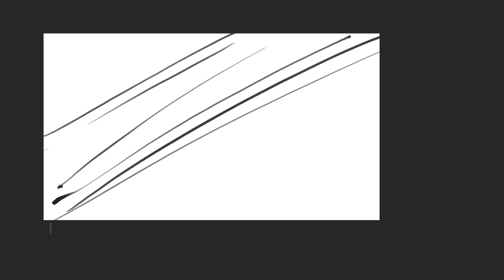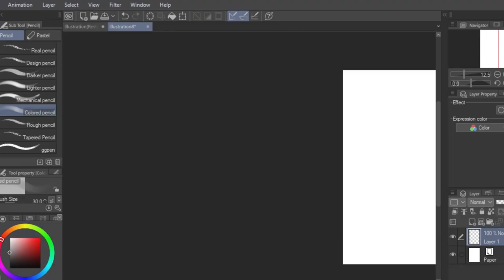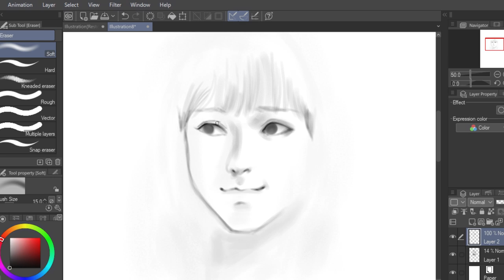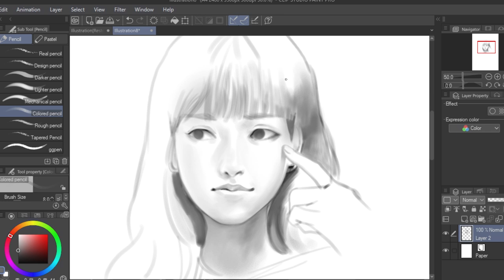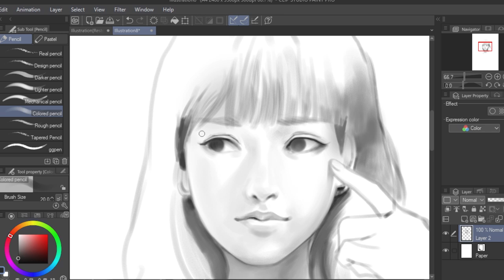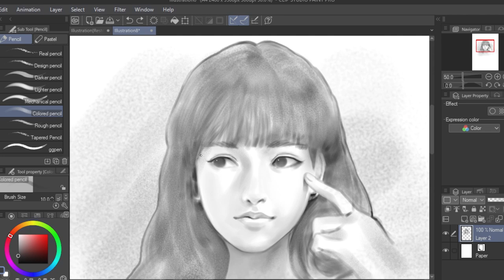XP-Pen Deco Pro : คุ้มค่าไหมแก่การใช้?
ขอบคุณ XP-Pen Thailand ที่ส่งอุปกรณ์มาให้เราได้ลองใช้และรีวิวครับ

● สื่อติดต่อสือสาร
● ありがとう　ございます。
● Thankyou
● ขอบคุณคับ